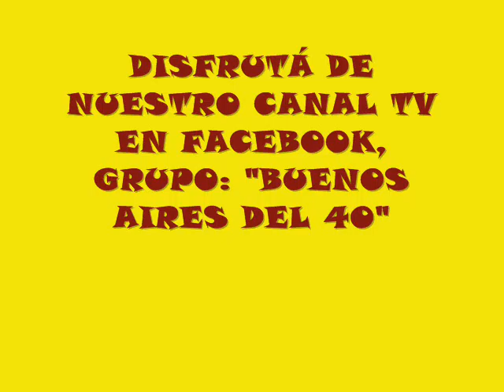CANAL BUENOS AIRES DEL 40 PROGRAMA 010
HOY NUESTRO PROGRAMA TE PRESENTA A GUILLERMO RICO
DISFRUTÁ DE NUESTRO CANAL DE TV EN FACEBOOK, GRUPO: "BUENOS AIRES DEL 40"